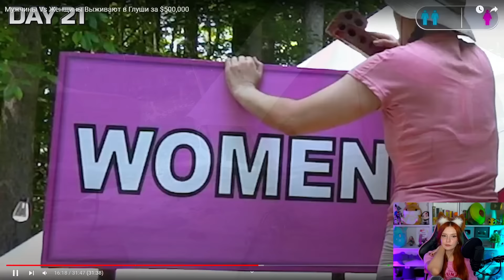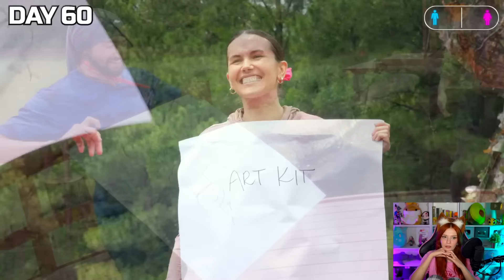Мужчины Vs Женщины Выживают в Глуши за $500,000 Мистер Бист Реакция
Мистер Бист ( Mr Beast ) - Мужчины Vs Женщины Выживают в Глуши за $500,000